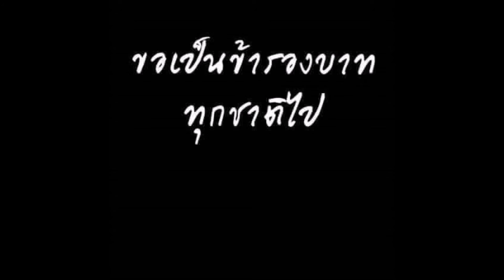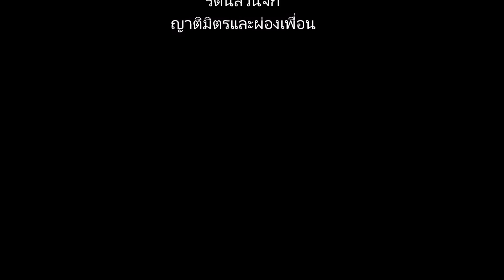เล่าสู่หลานฟัง - สลา คุณวุฒิ Cover Prince KitDee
เล่าสู่หลานฟัง
ผู้แต่ง : อาจารย์ สลา คุณวุฒิ
"ที่ในหลวงท่านทรงห่วงใย คือ
อยากให้คนไทยรักกัน
หากเรารักพระองค์ท่าน ก็ต้องช่วย
กันตามรอยความดี (รักสามัคคี)"